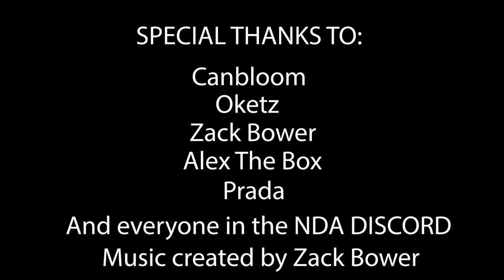Ready or Not Residency Gameplay Trailer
Early Residency Gameplay trailer made to show off the house and overall play inside of it.